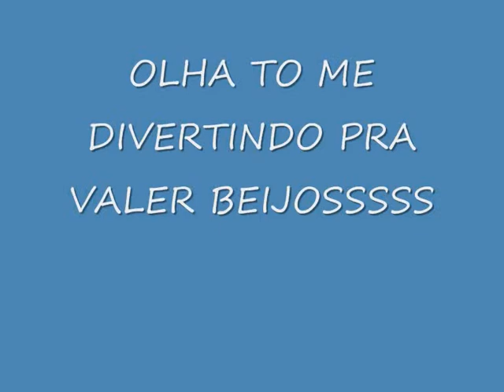REBEKA UMA PRINCESA EM LISBOA PT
Kebeka muito linda e muito  brincalhona uma alegria de criança .